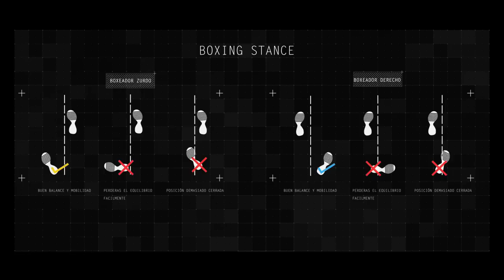¿Cómo lanzar el jab?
¡Hola! Mañana que vayas a entrenar toma en cuenta esto.